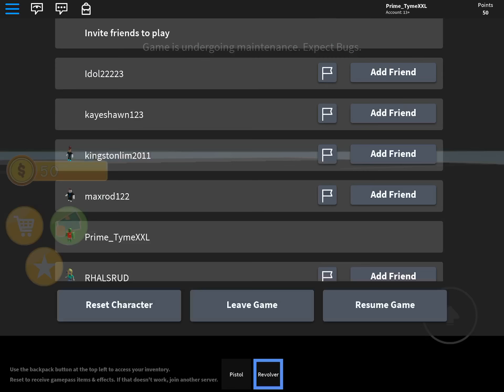What music is this from the game